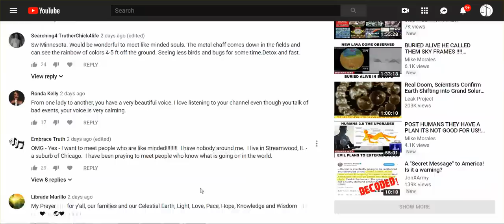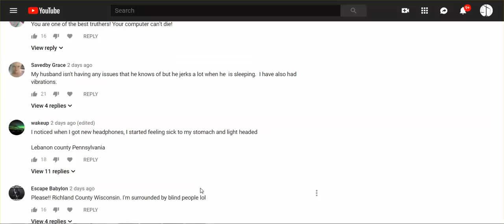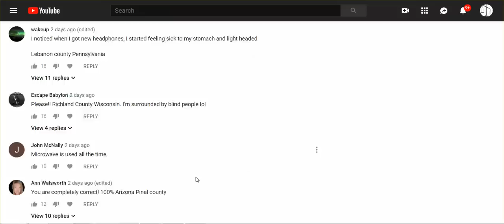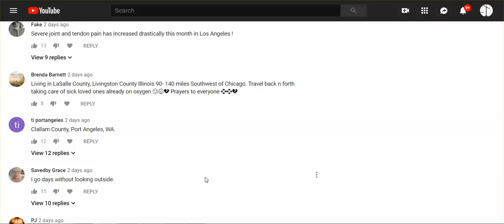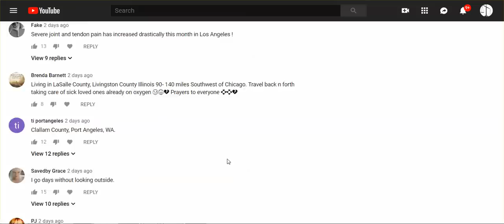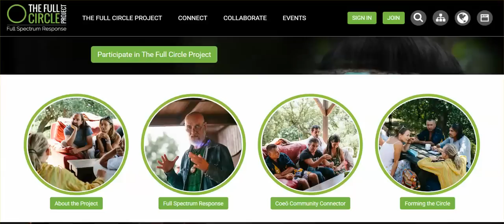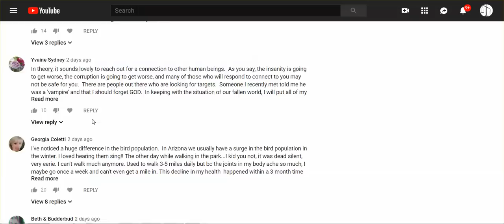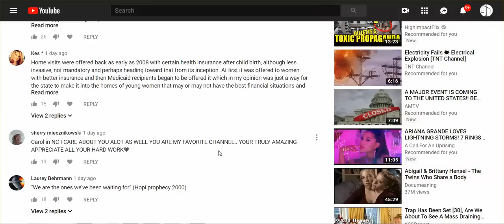2 Ways To Connect With Like Minds In Your Area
PLEASE - IN SUBJECT HEADING OF EMAIL - LEAVE ONLY YOUR COUNTY, & STATE. IT MAKES IT EASIER FOR ME TO CONNECT EVERYONE.